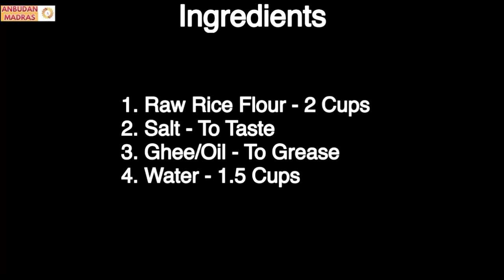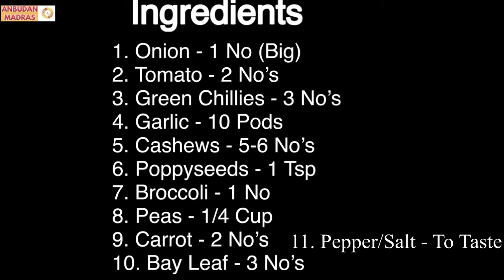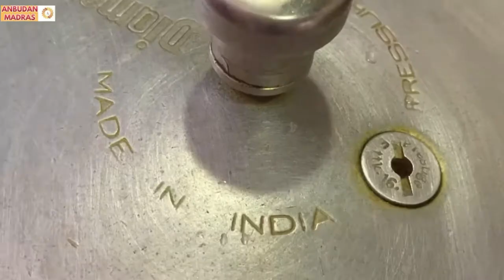How to make Idiyappam| How to make Veg Stew without Coconut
This Video has recipes with clear instructions on how to make Idiyappam and Veg Stew.

Idiyappam, also known as string hopper is a rice noodle dish originating from the South India. It consists of rice flour pressed into noodles, woven into a flat disc-like shape and steamed. This is a very healthy recipe and can be served with Veg/Non-Veg Stew/Korma/Coconut Milk/Ghee & Sugar

Veg Stew is a gravy made with Vegetables and very little spices. Very Easy and Healthy Recipe which can be served with Idiyappam/Idli/Dosa/Poori.

Try these recipes and Enjoy!!